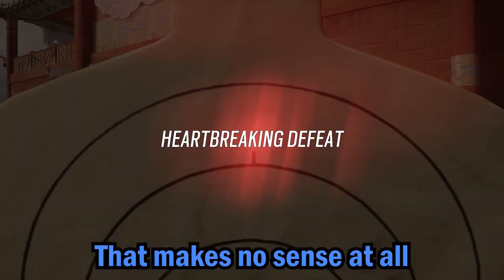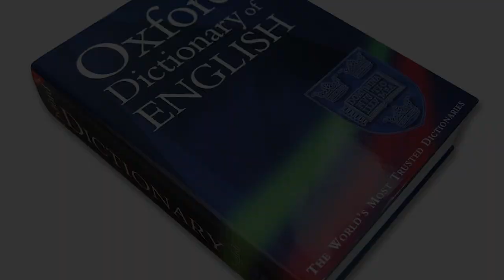Rainbow Six Siege but its a documentary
The next goal is 1k but I wont take for granted all that I have. Want to write down all my subscribers to 1k haven't started yet but want to have that as a poster memory :D

Laughed at just the pure stupidity. 2:51